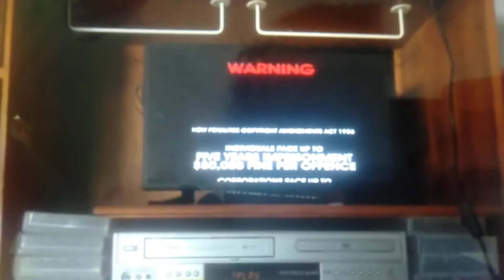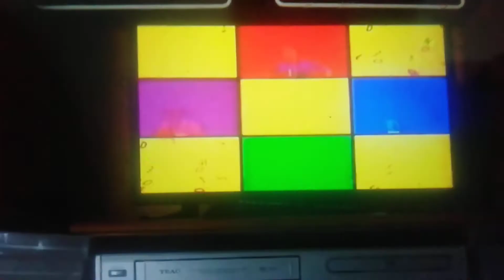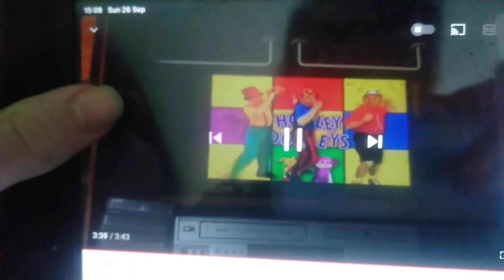Opening to The Hooley Dooleys: To the Rescue! (1999) 2002 VHS Australia